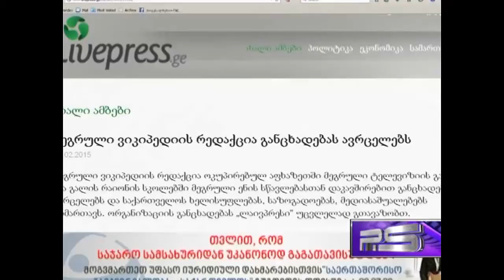კურიერი P.S. - გივი გ. ქარჩავა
გივი გ. ქარჩავას კომენტარი გალის რ-ნში საოკუპაციო რეჟიმის მიერ დაგეგმილ აქტივობებთან დაკავშირებით.
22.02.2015